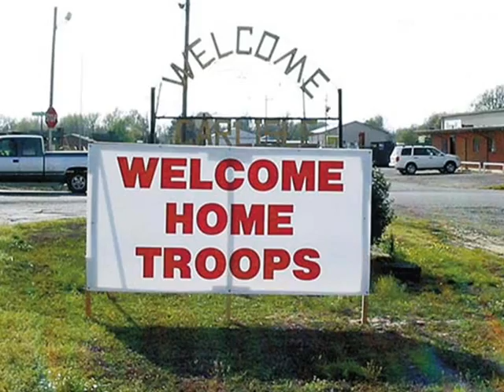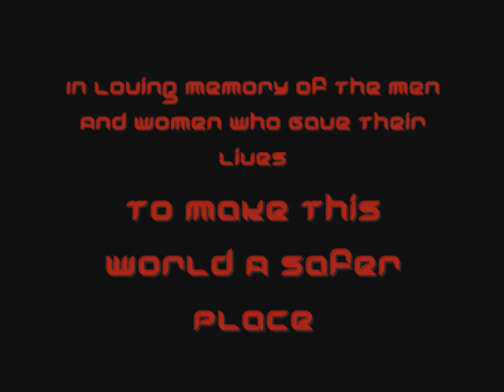Unsung Heroes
Our Video Project for film class.